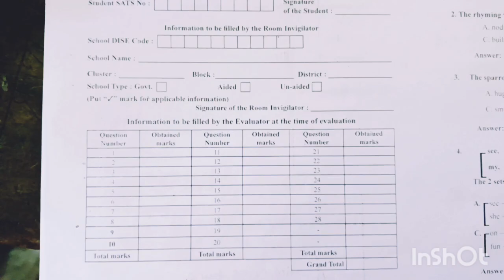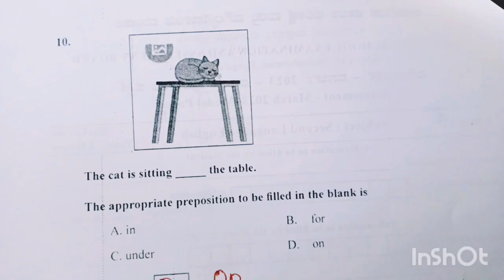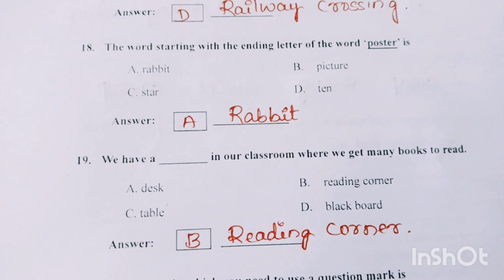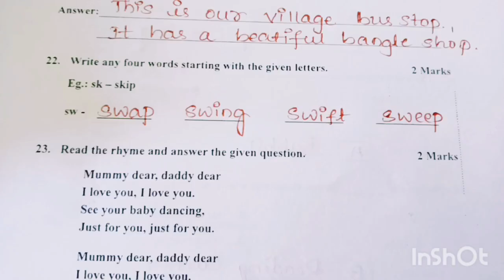5ನೇ ತರಗತಿ ಇಂಗ್ಲೀಷ್ ಪಬ್ಲಿಕ್ ಪರೀಕ್ಷೆ 2023 ಮಾದರಿ ಪ್ರಶ್ನೆ ಪತ್ರಿಕೆ / KSQAAC english model question paper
ಮೌಲ್ಯಾಂಕನ ಪರೀಕ್ಷೆ 2022-23 English ಅಧ್ಯಯನ ಮಾದರಿ ಪ್ರಶ್ನೆ ಪತ್ರಿಕೆ 5ನೇ ತರಗತಿ  English MODEL QUESTION PAPER
9ನೇ ತರಗತಿ ಕನ್ನಡ ಕಲಿಕಾ ಚೇತರಿಕೆ ಉತ್ತರಗಳು
9ನೇ ತರಗತಿ ವಿಜ್ಞಾನ ಕಲಿಕಾ ಚೇತರಿಕೆ ಉತ್ತರಗಳು
8ನೇ ತರಗತಿ ಕನ್ನಡ ಕಲಿಕಾ ಚೇತರಿಕೆ ಉತ್ತರಗಳು
8ನೇ ತರಗತಿ English ಕಲಿಕಾ ಚೇತರಿಕೆ ಉತ್ತರಗಳು
8ನೇ ತರಗತಿ ವಿಜ್ಞಾನ ಕಲಿಕಾ ಚೇತರಿಕೆ ಉತ್ತರಗಳು
8ನೇ ತರಗತಿ ಸಮಾಜ ವಿಜ್ಞಾನ ಕಲಿಕಾ ಚೇತರಿಕೆ ಉತ್ತರಗಳು
7ನೇ ತರಗತಿ ಕನ್ನಡ ಕಲಿಕಾ ಚೇತರಿಕೆ ಉತ್ತರಗಳು
7th English ಕಲಿಕಾ ಚೇತರಿಕೆ ಉತ್ತರಗಳು
7ನೇ ತರಗತಿ ವಿಜ್ಞಾನ ಕಲಿಕಾ ಚೇತರಿಕೆ ಉತ್ತರಗಳು
7ನೇ ತರಗತಿ ಸಮಾಜ ವಿಜ್ಞಾನ ಕಲಿಕಾ ಚೇತರಿಕೆ ಉತ್ತರ
6ನೇ ತರಗತಿ ಕನ್ನಡ ಕಲಿಕಾ ಚೇತರಿಕೆ ಉತ್ತರಗಳು
6ನೇ ತರಗತಿ English ಕಲಿಕಾ ಚೇತರಿಕೆ ಉತ್ತರಗಳು
6ನೇ ತರಗತಿ ವಿಜ್ಞಾನ ಕಲಿಕಾ ಚೇತರಿಕೆ ಉತ್ತರಗಳು
6ನೇ ತರಗತಿ ಸಮಾಜ ಕಲಿಕಾ ಚೇತರಿಕೆ ಉತ್ತರಗಳು
5ನೇ ತರಗತಿ ಕನ್ನಡ ಕಲಿಕಾ ಚೇತರಿಕೆ ಉತ್ತರಗಳು
5ನೇ ತರಗತಿ ಪರಿಸರ ಅಧ್ಯಯನ ಕಲಿಕಾ ಚೇತರಿಕೆ ಉತ್ತರಗಳು
5ನೇ ತರಗತಿ ಗಣಿತದ ಕಲಿಕಾ ಚೇತರಿಕೆ ಉತ್ತರಗಳು
5th Standard Model Question Paper 2023| KSEAB | Kannada| English | Maths | EVS
5th standard model question paper 2023
5th Standard Public Exam Model Question Paper
5th Standard Public Exam Model Question Paper
5th std model question paper english karnataka
5th std model question paper Kannada karnataka
5th std model question paper Maths karnataka
5th std model question paper EVS karnataka,
5th std model question paper karnataka,
5th std model question paper karnataka 2023
5th std model question paper,
public paper,
annual exam,
English,
maths,
mathematics,
EVs,
kannada,
English,
KSQAAC exam English model question paper 5th standard English
milestone 8 learning sheet 1,
kalika chetarike english 5th standard ,
kalika chetarike kannada 5th standard,
milestone 9 learning sheet 1,
milestone 8 5th standard,
kalika chetarike,
5th kannada kalika chetarike answers,
kalika chetarike 5th english,
kalika chetarike english part 2,
5th english kalika chetarike answers,
kalika chetarike english 5th standard part 2,
kalika chetarike 5th english part 2,
kalika chetarike 5th standard
5th class english kalika chetarike part 2
english kalikachetarike
kalika chetarike english
kalika chetarike kannada 5th standard p..
5th class
5th english milestone 8
5th standard english
kalika chetarike english 4th standard
kalika chetarike kannada 4th standard
kalika chetarike part 2
kalikachetarike 5th kannada
kalikachetarike 5th standard
milestone
toto and the runaway cap
toto and the runaway cap story
4th english kalika chetarike answers
4th kannada kalika chetarike
4th standard english
4th standard kalika.chetarike.kannada
5 class english
5th class english kalika che tarike
5th class kalika chetarike english
7th kannada kalika chetarike answers
8th english kalika chetharike
kalika chetarike english 5th science sta...
kalika chetarike english 5th standard an..
kalika chetarike english baga 2
kalika chetarike kannada
kalika chetarike kannada 3rd standard
kalika chetarike kannada 6th standard
kalika chetarike maths 4th standard eng..
kalika chetarike maths 5th standard
kalika chetarike part 2 english 5th stand.
kalika chetarike part 2 kannada
kalika chetharike
kalika chetharike english
kalika chetharike kannada
kalika chitra ke english
kalika english
milestone 9
5th English kalikachetarike work book solution,
5th English kalika chetarike work book solution,
kalika chetarike 5th class English workbook solutions,
milestone 10 activities,
kalika chetarike,
kalika chetarike ,
English lesson plan,
English grammar,
spoken English,
English vocabulary,
English,
5th English kalika chetarike,
5th std kalika chetarike,
5th standard kalika chetarike,
kalika chetarike English
5th English kalika chetharike part 2 Full book answers
5th English kalika chetharike answers
Kalika chetarike English 5 Std Milestone -7 My body All Answers
kalika chetarike English 5 Std All Answers
Kalika chetarike 5 Std English Milestone-1,2,3,4,5,6,7 All Answers
Kalika chetarike 5 Std English All Answers
English Kalikachetharike 6th std. learning outcome 6.6. Activity3 dialogue writing
4th and 5th English Kalikaa chetarike
5th English kalika chetarike work book solution
5th English kalikachetarike work book solution,
5th English Urdu medium and kannada medium Kalika chetarike work book solution,
Kalika Chetarike | English kalika chetarike | 4th& 5th English